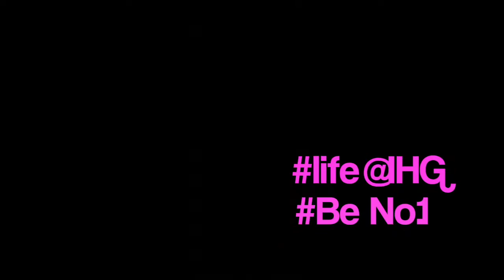Runners Up - Crowne Plaza Greater Noida